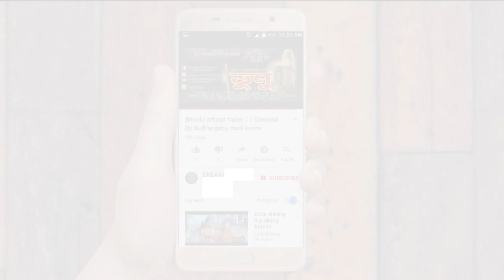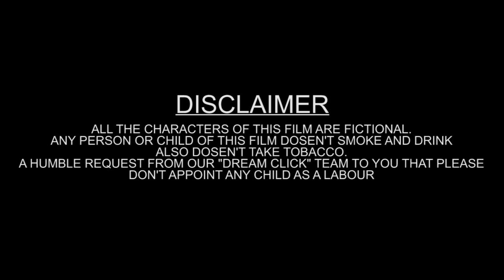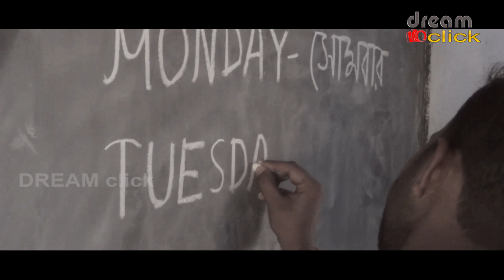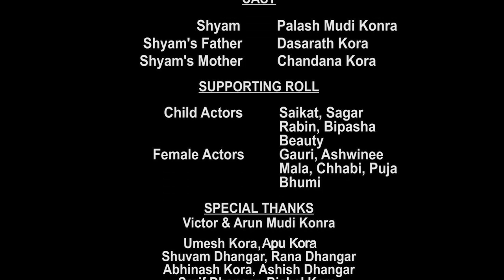SHYAM A Primary Student | (Shortfilm) Ft. Palash | Director : Master Sudhangshu | Dream Click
FILM KI KOI PARIBHASHA NAHI HOTI

My first shortfilm I hope you like,

SHYAM A Primary Student (Shortfilm)
Featuring : Palash Mudi Konra
Director : Master Sudhangshu
Dream Click Present (Youtube channel)

Equipment :  Sony Handy Cam

Music Credit ⤵
Dum Dum Diga Diga Short Film